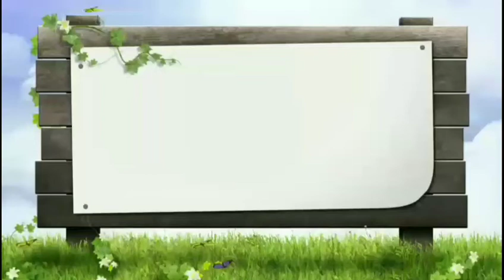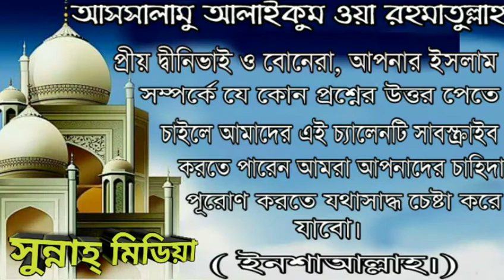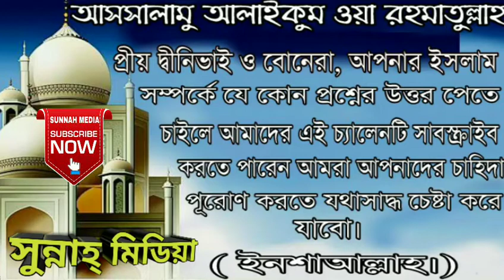বিতির নামাজ বিষয়ে বিস্তারিত আলোচনা। A detailed discussion about the prayers he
প্রশ্নো:- বিতির নামাজ বিষয়ে বিস্তারিত আলোচনা।

 Question:- A detailed discussion about the prayers he

উত্তর প্রদান করেছেনঃ শাইখ মাসুম বিল্লাহ আল আসাদ (হাফেঃ)

Answer :- Seikh Masum Billah Al Asad  (Hafezahul)